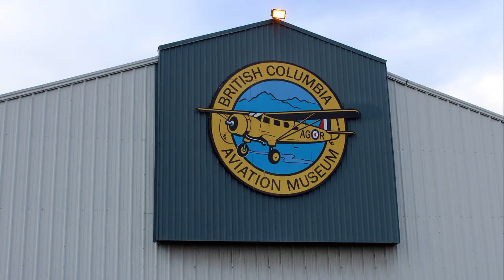British Columbia Aviation Museum Fu-Go Fire Balloons Things To See, Part 9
In this video Colin Bowley tells us about the Fu-Go Fire Balloons or the Japanese Paper Balloons.  The balloons were made of paper and in 1944 the Japanese produced this unmanned balloon weapon that was able to carry and release incendiary and High explosive bombs.  The first was launched Nov 3, 1944 climbing to a height of 30,000 ft. and with the prevailing winds they floated for 3 days to N. America.  Once there they randomly dropped their bombs.  From 1944 to 1945 the Japanese launched 9,000 fire balloons.  Due to the expense and lack of evidence of their success the project was cancelled.
Motion picture footage comes from a US Navy training film.
Colin Bowley: Script, Archive Photo & Production
Thumbnail: Heath Moffat BCAM Archival Photo
BCAM Librarians:  Doug Rollins, Geoff Hallett & Gord Bell:  Archives Photos
Randy Stagg: Video Production
Playlist:  BC Aviation Museum

Top left of center
Click On “Browse Our Videos”